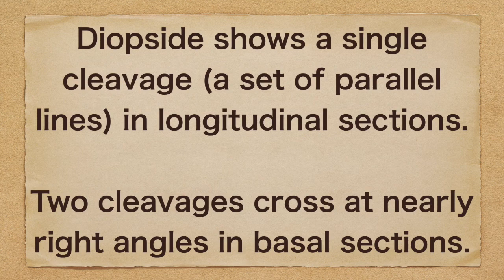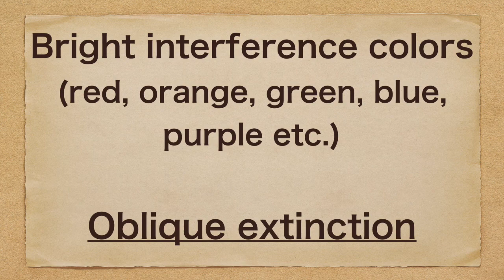Diopside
Polarizing microscope images of diopside in peridotite and salite in gabbro
URL of Japanese version（日本語版はこちら）: